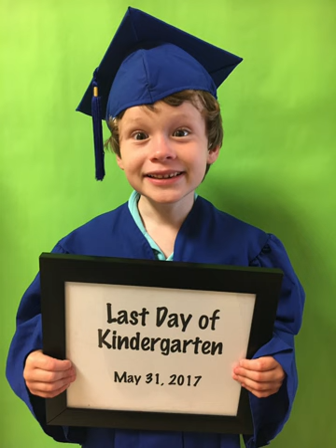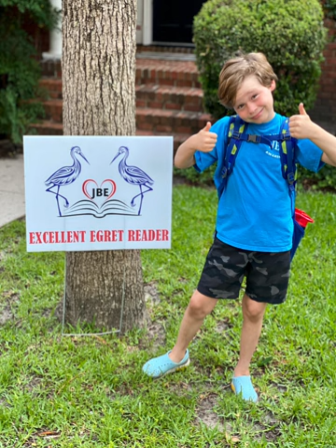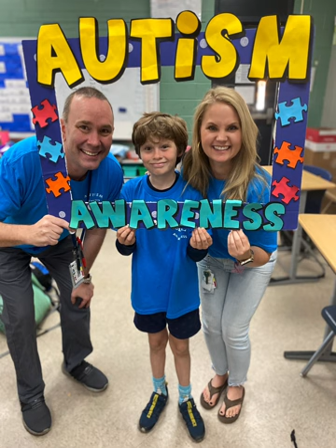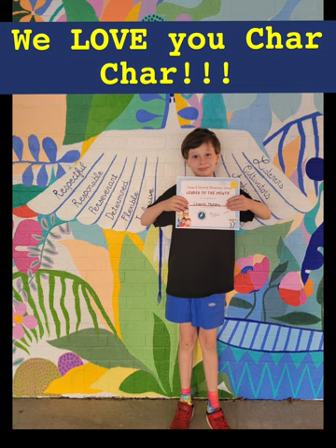Charlie Murphy video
Introducing the ONE and ONLY, Charlie Murphy!